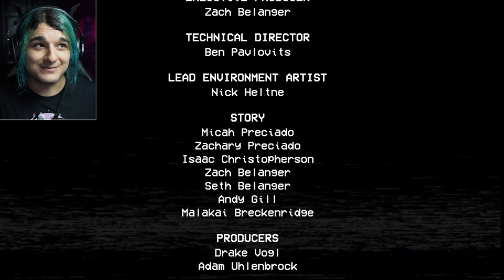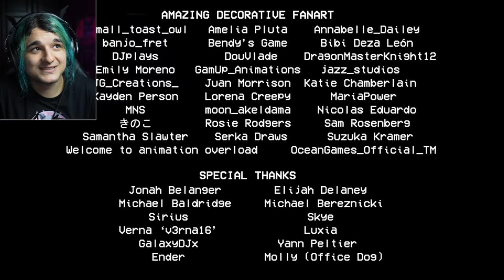POPPY PLAYTIME CHAPTER 2 KOMPLETT!! (es ist ZUUU GUT!! 😭)